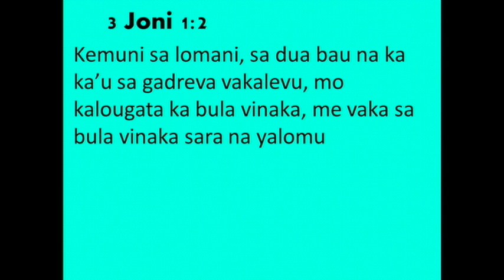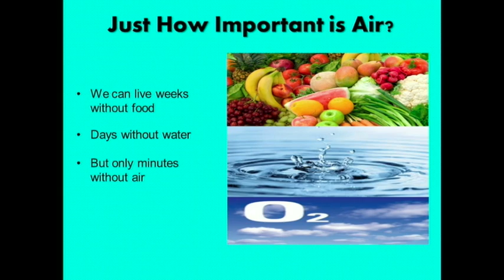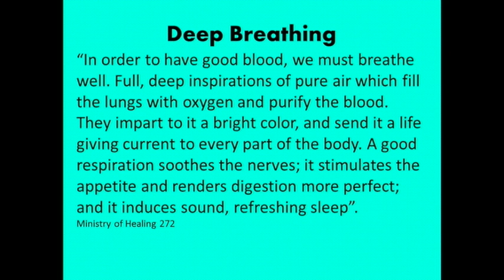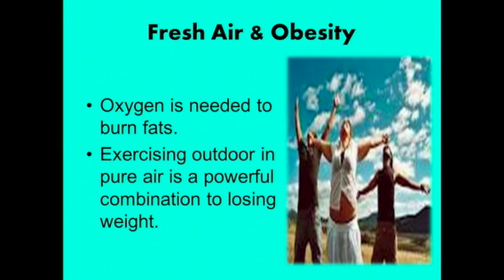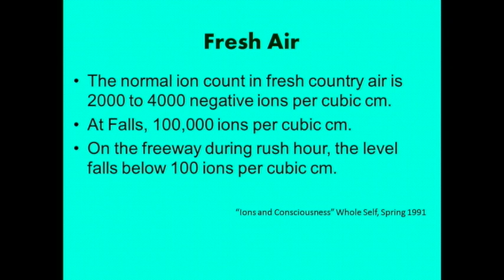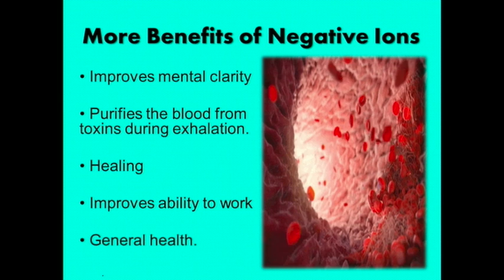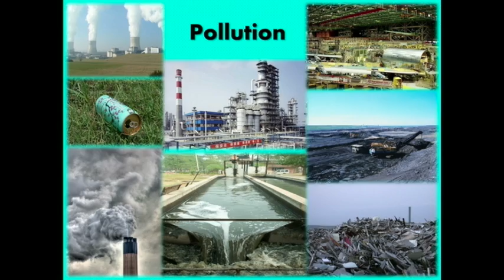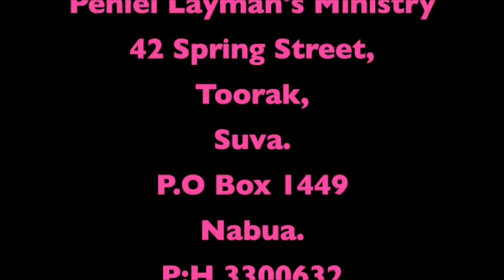14 PURE AIR